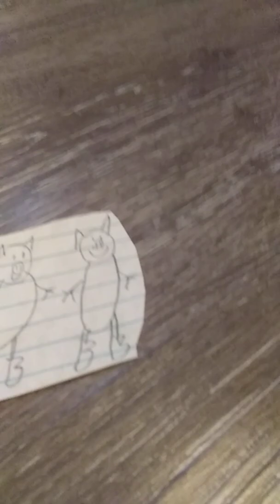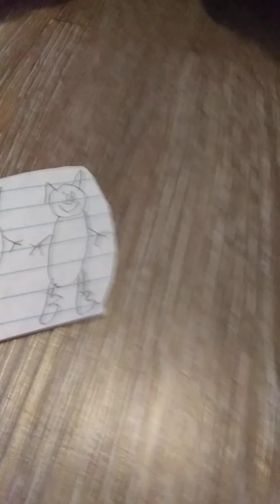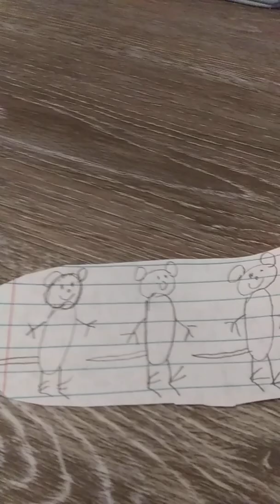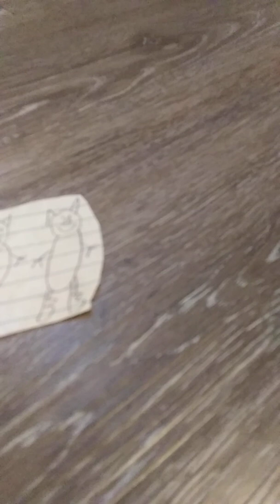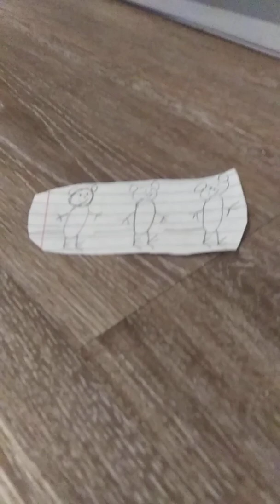Elmo and Humpty - The Renaissance Fair | Sea. 8 | Ep. 5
Elmo, dressed as a king, and Humpty, as a jester, go to the Renaissance Fair. They meet Woody, dressed as Prince Charming, and Wheezy, dressed as Pinocchio, as well as other crazy characters like The Three Little Pigs and the Three Blind Mice.

Note: This is the fifth Elmo and Humpty episode of season 8 and the 97th overall.